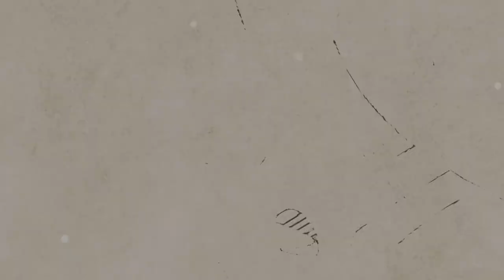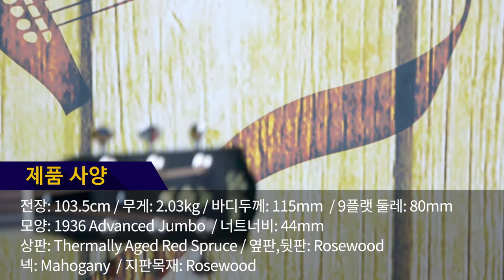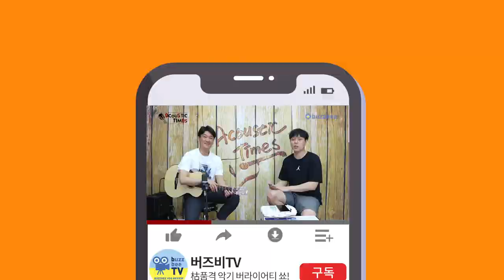[AcousticTimes 929회 ] Gibson Custom Shop Historic 1936 Advanced Jumbo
4:20 스펙(spec)
5:02 사운드 테스트(sound test)
8:34 시연 (demo)